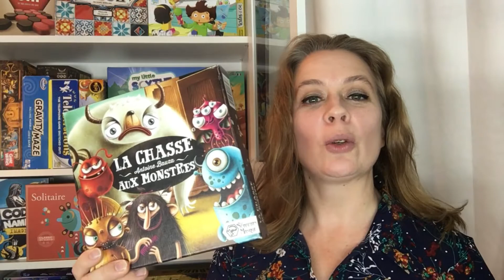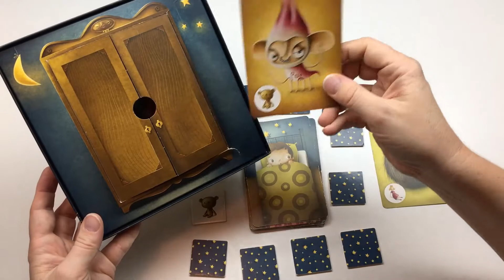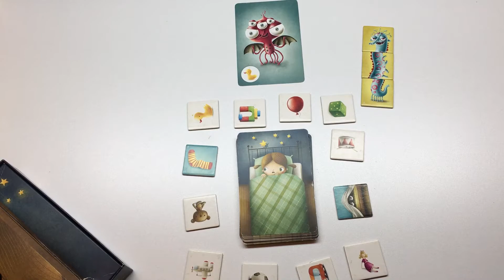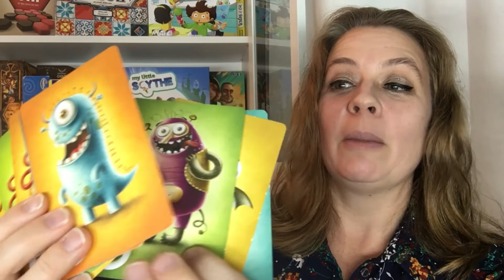Top Jeux - La Chasse aux Monstres (Le Scorpion Masqué)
Apprenez à jouer à La Chasse aux Monstres pour les 3+ ans.  Jeu de mémoire.